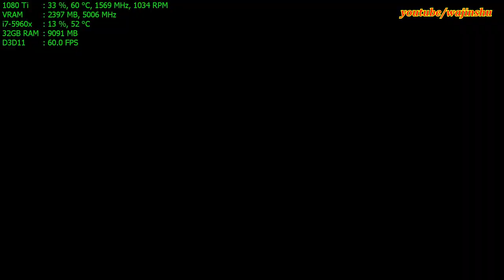Tekken 7 PC Max Settings 4k - Swimsuit Eliza DLC Arcade Gameplay Gigabyte Aorus GTX 1080 Ti